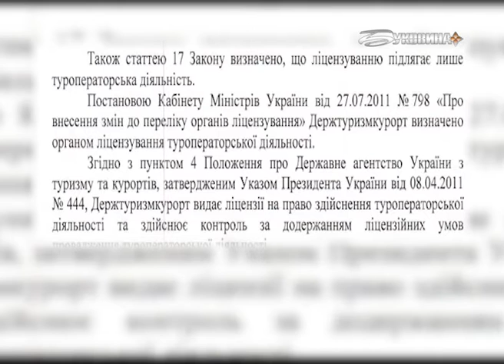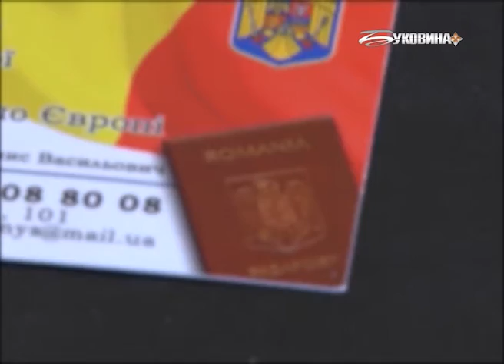Хто на Буковині консультує як отримати подвійне громадянство?